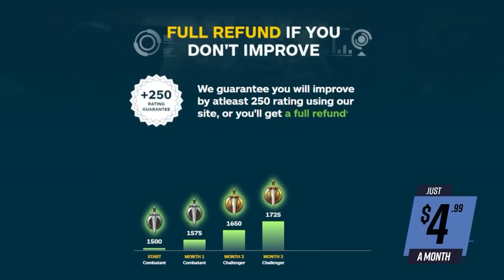THESE ICONIC SPELLS ARE BACK! - Dragonflight Disc/Holy Priest Preview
0:00 - Intro
0:36 - General changes
2:49 - Disc changes
4:26 - Holy changes
6:16 - Recap

Concepts: wow, wow rbgs, rbg comps, dragonflight, wow dragonflight, dragonflight pvp, evoker wow, evoker pvp, devastation evoker, world of warcraft, shadowlands, wow shadowlands, arena, wow pvp, 9.2.5, hotfixes, 9.2.5 pvp,wow best class, wow best pvp class, world of warcraft,wow,battle for azeroth,bfa,shadowlands,wow guide,wow pvp,world of warcraft gameplay,wow 8.3,wow shadowlands,8.3,asmongold,bellulargaming,asmongold tv,bellular,madseasonshow,taliesin and evitel,bellular news,wow bfa,wow arena,wow beginners guide,arena pvp,wow 3v3 arena,wow 2v2 arena,wow pvp guide,bgs,xaryu,venruki,pikaboo,whaazz,dalaran gaming,esfand,savix,asmongold reacts,destruction warlock,fire mage,assassination rogue,mistweaver monk,holy paladin,disc priest,demon hunter,shadow priest,arms warrior,windwalker monk,resto druid,resto shaman,unholy death knight,ele shaman,survival hunter,feral druid,ret paladin,balance druid,frost death knight,arcane mage,affliction warlock,beast mastery hunter,demonology warlock,enh shaman,frost mage,fury warrior,holy priest,outlaw rogue,marksmanship hunter,subtlety rogue,wow best class,wow best pvp class,world of warcraft,wow,shadowlands,wow guide,wow pvp,wow shadowlands,asmongold,wow arena,arena pvp,wow 3v3 arena,wow 2v2 arena,wow pvp guide,bgs,wowhead,holy paladin,shadowlands tier list,shadowlands caster tier list,wow tier list,pvp tier list,shadowlands pvp,shadowlands classes,best shadowlands class,shadowlands pve,shadowlands healer tier list,best shadowlands healer, shadowlands melee tier list, melee tier list,9.0,sinful gladiator,gladiator,duelist,rival,challenger,combatant,lfg,looking for group,group finder,solo queue